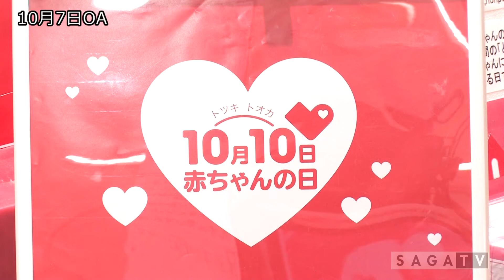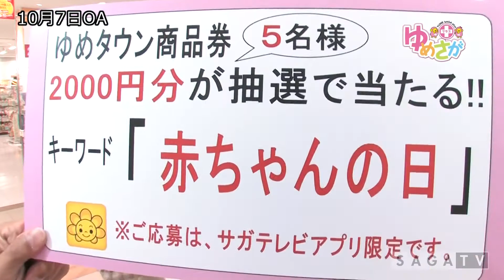ゆめさがプラス10月7日(木)放送